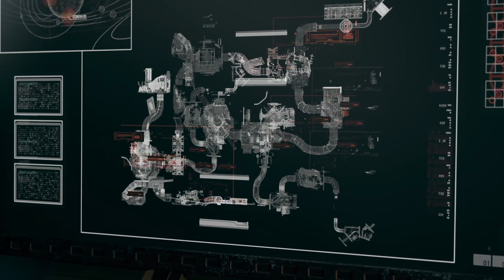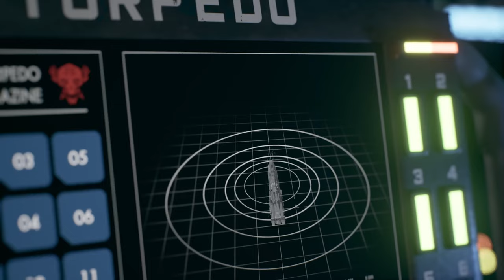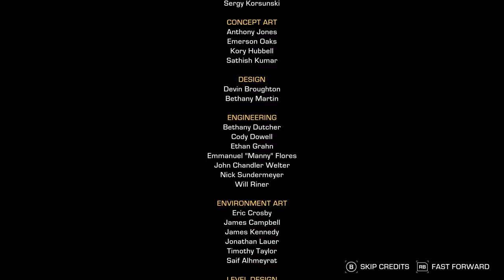Out of the Frying Pan | Let's Play The Expanse: A Telltale Series Episode 4 - Impossible Objects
In Episode 4: Impossible Objects of The Expanse: A Telltale Series, Drummer send out a distress signal.
► More Telltale Expanse | If you enjoyed the video, consider leaving a like and/or comment as support!

Developer: Deck Nine
Publisher: Telltale

► The Expanse: A Telltale Series Story Synopsis

Immerse yourself in the role of Camina Drummer, the Executive Officer aboard the Artemis, a scavenging ship hunting for a big score in the outer regions of the Belt. You must corral a crew rife with tense relationships and powerful personalities, and make tough decisions that will decide everyone’s fate.